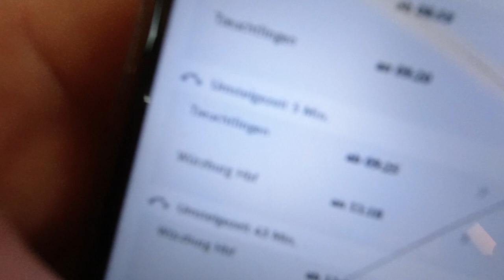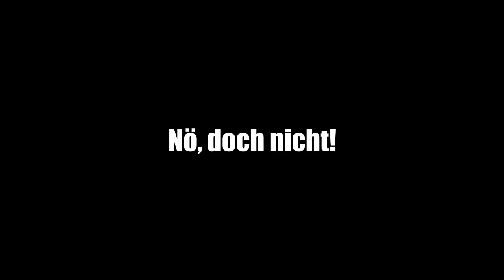Friedrichshafen Tour (Tag 4/4): 14,5 Stunden Bahnfahrt Nahverkehr Rückfahrt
@ItsNico1 und ich sind am letzten Tag mit der Bahn knapp 14,5 Stunden Nahverkehr von Friedrichshafen (am Bodensee) zurück nach Hause gefahren. Währenddessen meine Bahnfahrt in Bremen geendet hat, musste ItsNico bis ganz nach Wilhelmshaven fahren, woraufhin seine Bahnfahrt länger dauerte.

⇢ Tag 1: 13 Stunden Bahnfahrt Nahverkehr Hinfahrt
⇢ Tag 2: Treffen mit @TonVerandert und @AlexSpieltTV + Wandern am Bodensee
⇢ Tag 3: Wandern am Bodensee
⇢ Tag 4: 14,5 Stunden Bahnfahrt Nahverkehr Rückfahrt

Fanpost Adresse (für Fanpakete):
Andreas T.
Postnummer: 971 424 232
Packstation 187